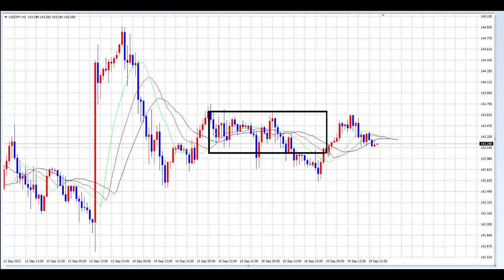【FX】上底143.630下底132.740のレンジオプション